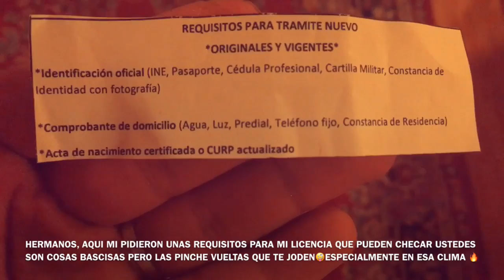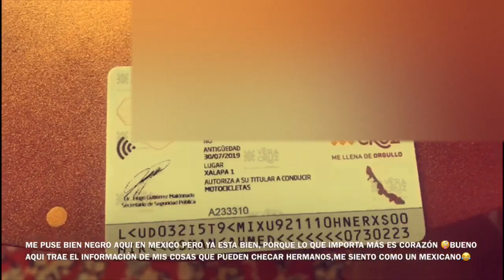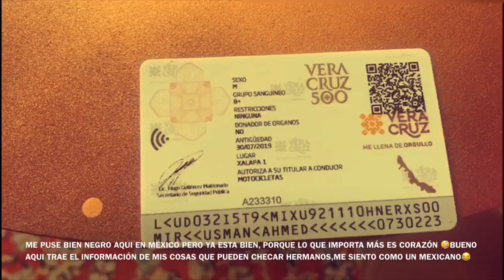HOW TO GET A DRIVING LICENSE IN MEXICO 🇲🇽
Habibis, i just got my driving license here in Mexico so i thought why not shared this info with you in case it can helps you.Thanks so much (Stay Blessed) 😇
Facebook : El Habibi de Mexico